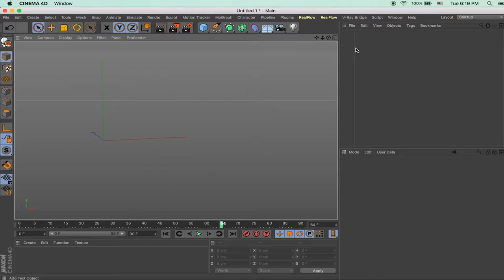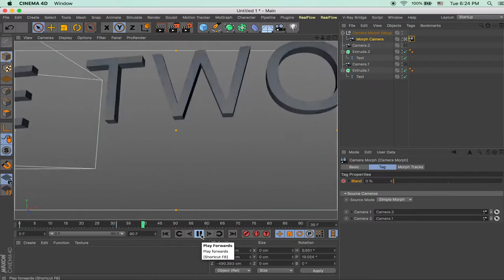Simple Camera Morph - Switching between two cameras in Cinema 4D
Simple Camera Morphing: 1. select both cameras. 2. click on camera morph. 3. set the transition timing.

PS: If you don't select cameras, the Camera Morph icon is greyed out. Anyway, here's the c4d sample file

For audiovisual toys, plugins, presets, and templates for FREE - visit the underground charity